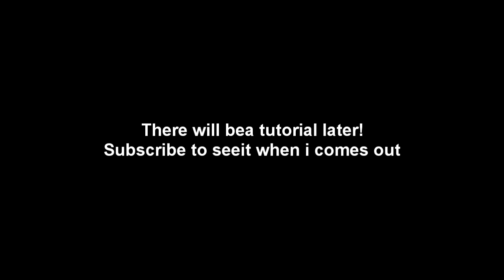Realistic looking shot - Muzzle flare, flash & Smoke - Tutorial Later!!!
This is how a real shot should look! Tutorial will be there later!